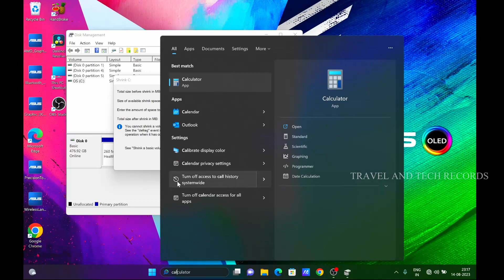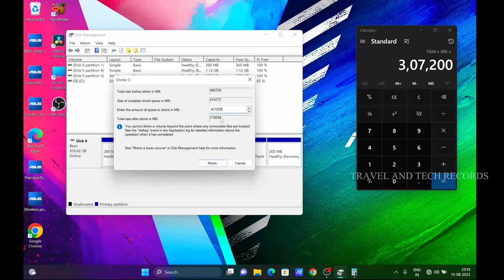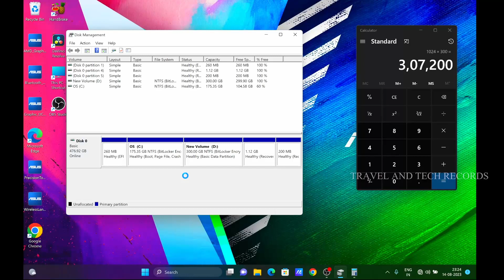Computer Drive Partition / how to shrink drive / create new drive windows 11,10,7